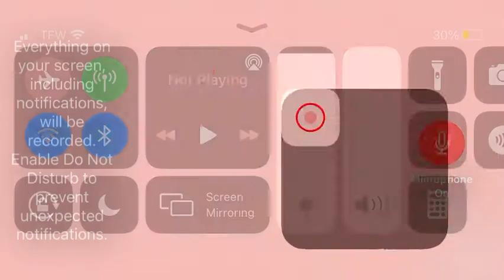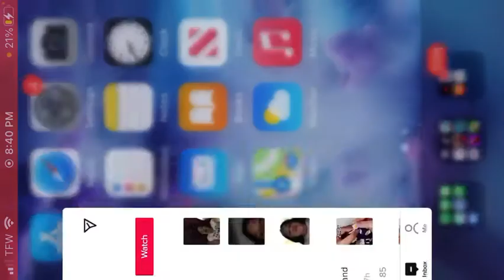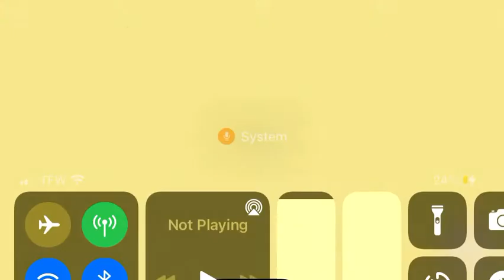Part 2 of miraculous ladybug